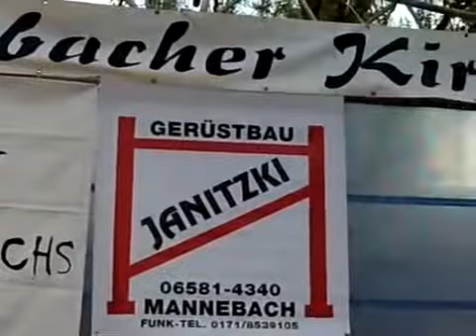Kirmes in Mannebach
Wenn in Mannebach gefeiert wird, dann so richtig: Livemusik, ein Spielfest für Kinder und viele gut gelaunte Besucher das war die Kirmes in Mannebach. Organi...

Und hier noch der erste Kirmesschrei unterm Baum von der Niederhadamarer Kirmes, abends am 6. September 2014. Die Vorführung der Kirmesmädchen habe ich am En...

Kirmes, in, Mannebach, Kirmesschrei, Mannebach, 2014, Kirmes, in, Mannebach